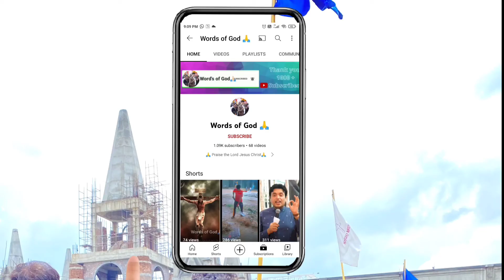मसीहा विरोधी को दी करारा जवाब ||Apostle Ankur Narula G